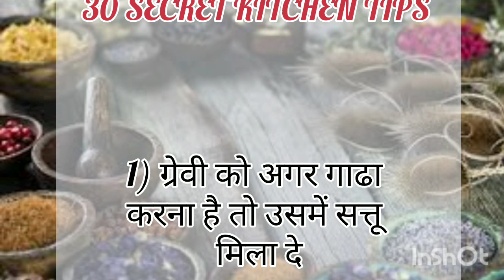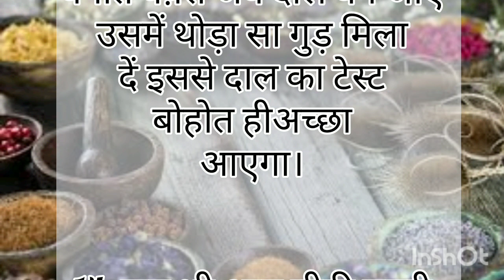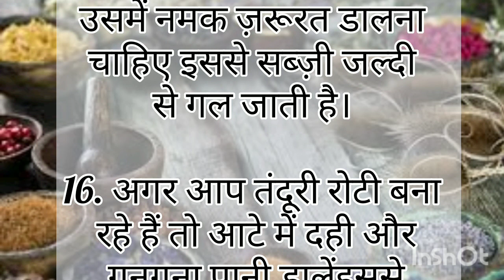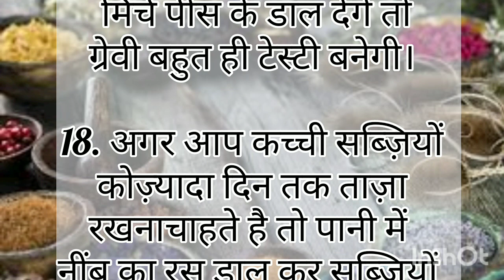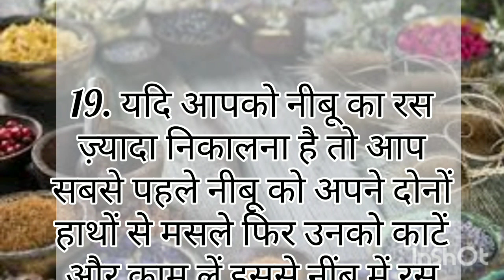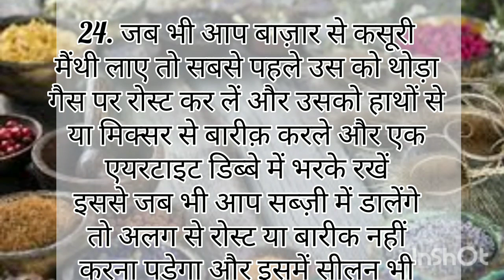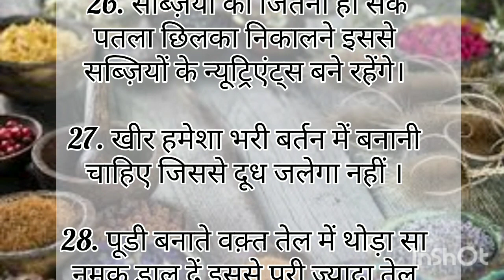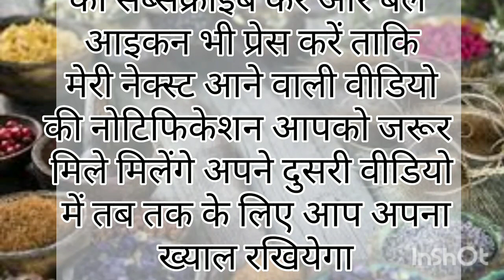30 सीक्रेट किचन टिप्स | महिलाएँ ज़रूर सुने बहुत काम के है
सीक्रेट किचन टिप्स-30 | किचन का काम अब होगा मिनटों में Viral Kitchen Tips-30 | health tips | viral video kitchen tips and tricks | vastu shastra | viral tips | gharelu nuskhe | lessonable quotes

धन्यवाद 🙏